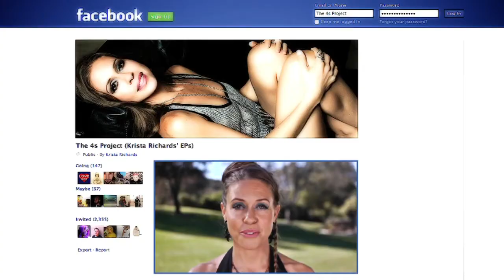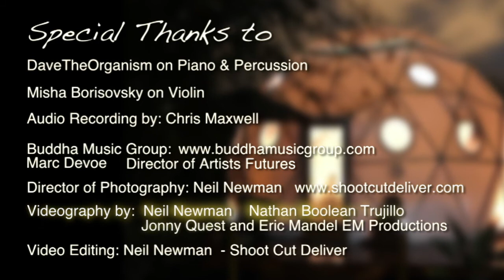Krista Richards U p C l o s e a n d P e r s o n a l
DaveTheOrganism on Piano & Percussion
Misha Borisovsky on Violin
Audio Recording by: Chris Maxwell
Buddha Music Group: Marc Devoe
Director of Photography: Neil Newman shootcutdeliver.com
Videography by: Neil Newman Nathan Boolean Trujillo
Jonny Quest and Eric Mandel EM Productions
Video Editing: Neil Newman - Shoot Cut Deliver